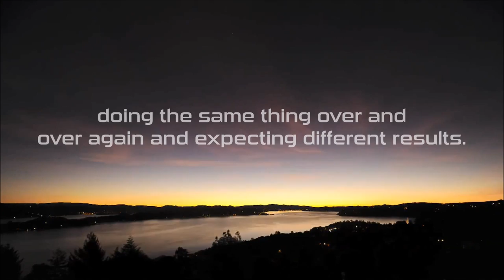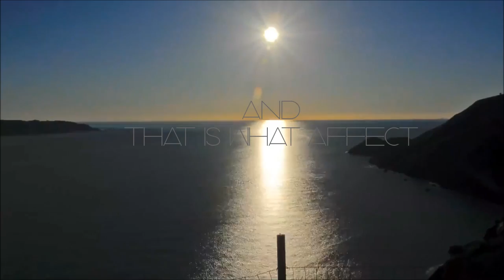Inform yourself properly - Trailer |by iwantthetruthandyou